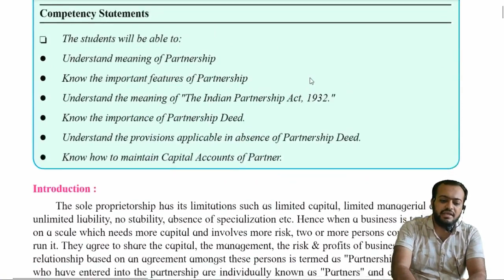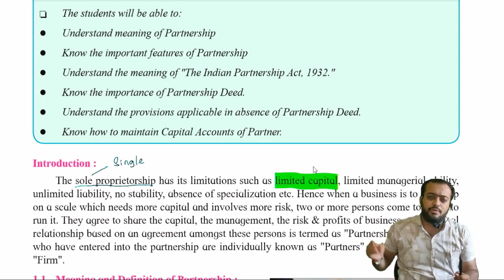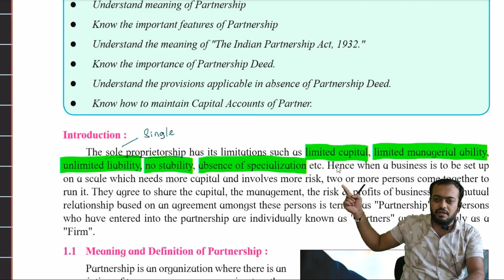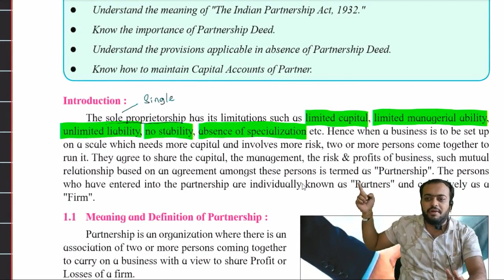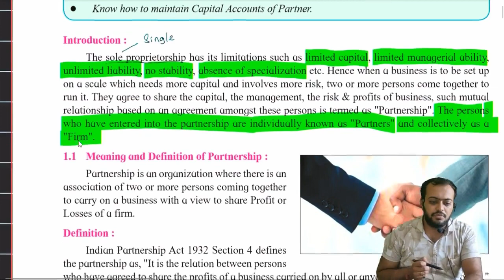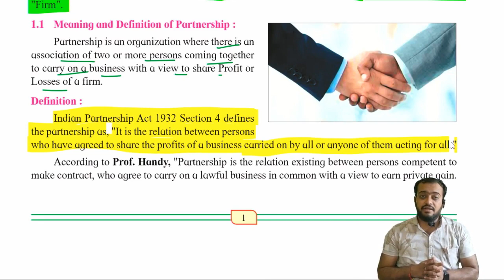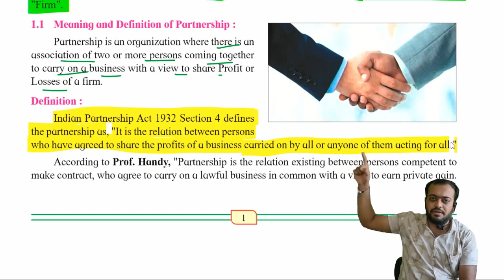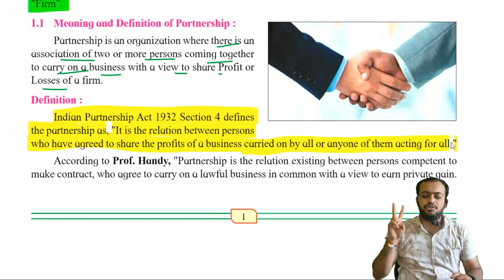What is mean by Partnership ?? | ये Partnership क्या होता है | In Hindi ??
Tutor : CA KK Sir
Subject : Book Keeping & Accountancy
Topic : Meaning & Definition of Partnership

📚👩‍🎓👨‍🎓We provide Online & Offline Education for:
11th, 12th Commerce, CA Foundation, B.Com, BBA, M.Com, MBA

KKCA Classroom Location:
Branch 1:🗺
KK Commerce Academy,
2 mins from K.K.Wagh Agri College,
Near Rasbihari School,
Saraswati Nagar,
Landmark : Bali Maharaj Madir,
Nashik 422003

Branch 2:
KK Commerce Academy,
Above Maharashtra Bhandar,
Just Behind Mac'D,
Opposite to PVR,
College Road, Nashik 422005

partnesrhip,
partnership,
partnership accounts class 12,
partnership math,
partnership act 1932,
partnership account,
partnership deed,
|partnership act,
partnership act ca foundation,
partnership act 1932 lecture,
partnership act revision,
partnership act 1932 ca foundation one shot,
partnership act 1932 in hindi,
partnership act ca foundation revision,
partnership act 1932 ca foundation marathon,
a partnership,
\dissolution of partnership b.com,
partnership deed b.com,
partnership rbi grade b,
partnership act 1932 b.com,
characteristics of partnership b.com,
public private partnership b.ed,
partnership class 11,
partnership class 12,
partnership ca inter,
partnership career definer,
partnership class 11 business studies,
partnership chapter,
partnership ca foundation law,
partnership commerce class 11 isc,
partnership ca,
partnership final a/c,
partnership deed agreement,
partnership deed class 11,
partnership dissolution,
partnership deed class 12,
partnership deed registration online,
partnership easy tricks,
partnership explanation,
partnership example,
partnership explain in hindi,
partnership fundamentals class 12,
partnership firm,
partnership for bank exam,
partnership fundamentals,
partnership group d previous year question paper,
partnership hindi,
partnership hard questions in hindi,
partnership in business,
partnership in hindi,
partnership introduction class 12,
is partnership,
partnership journal entries,
partnership jaiib,
partnership jkssb,
partnership job,
partnership journal entry examples,
partnership jkssb vlw,
partnership jlp,
partnership junior accountant,
partnership ka question,
partnership kya hota hai,
partnership ke question,